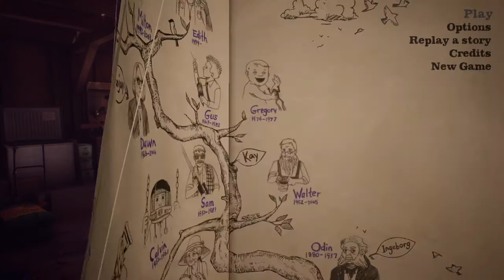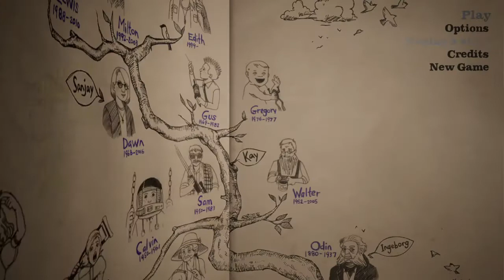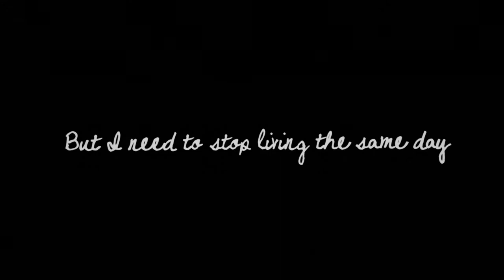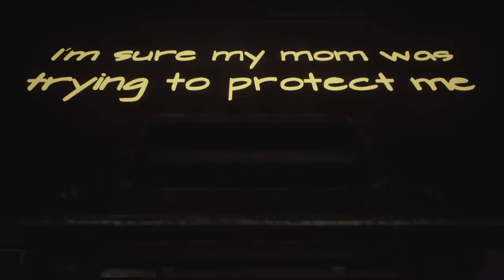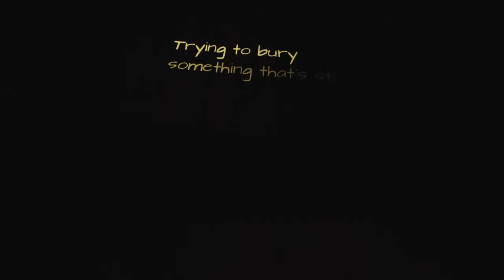I really like Walter - What Remains of Edith Finch